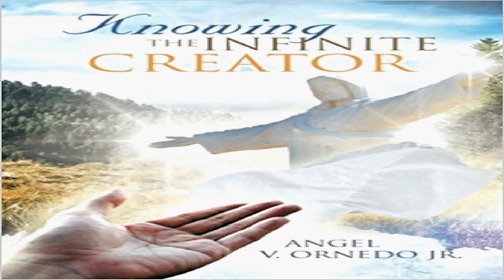ONE, TWO, TO 4.5 TRILLION CELLS IN ONE BEING - TOTAL UNITY BY ANGEL V. ORNEDO JR. 11/12/2018.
About the author: ANGEL shares acts of love, light and unity consciousness.  With capitalists, created livelihood in Industrial Estates in  South  East Asia-Middle East. We are in this journey together.